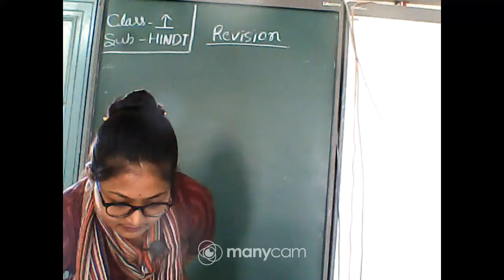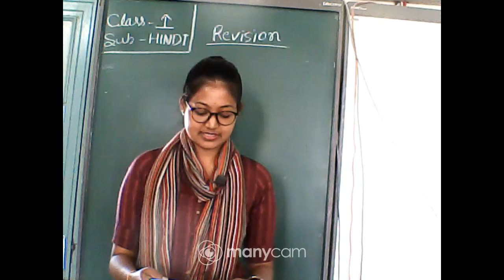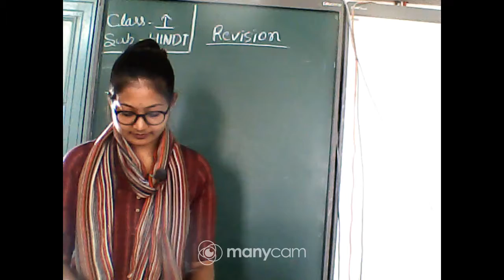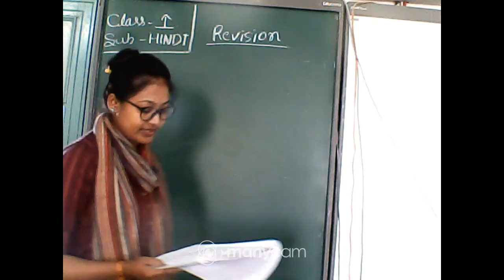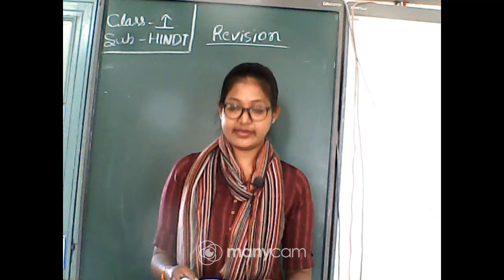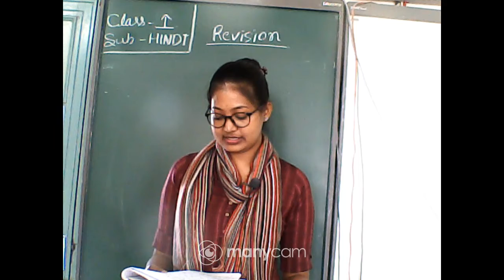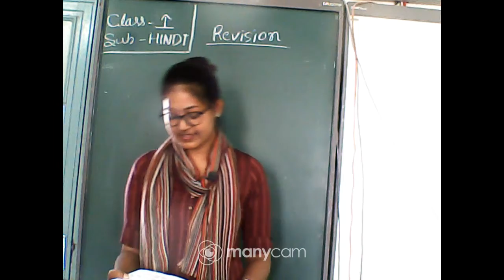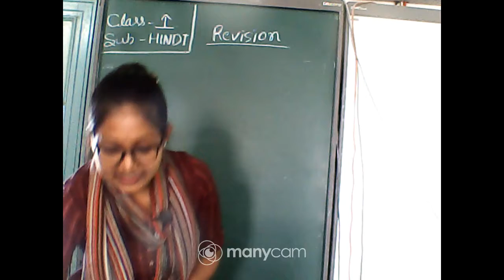CLASS : I SUBJECT : HINDI (LIVE)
CLASS : I
SUBJECT : HINDI
TOPIC : REVISION
TEACHER :SUSMA KUMARI